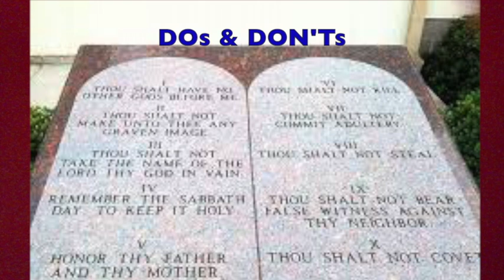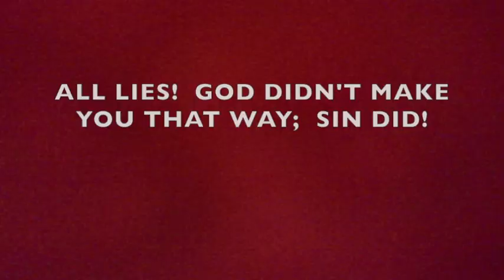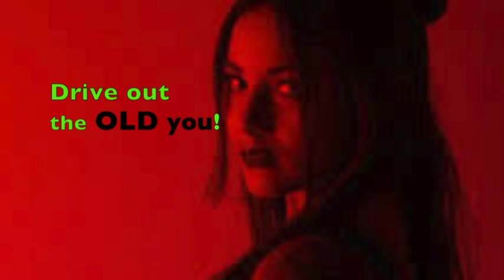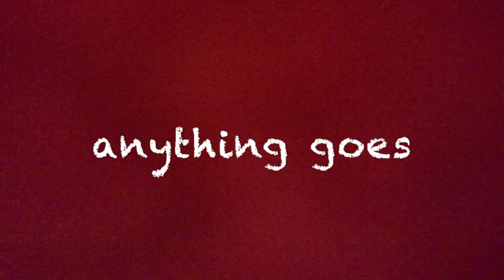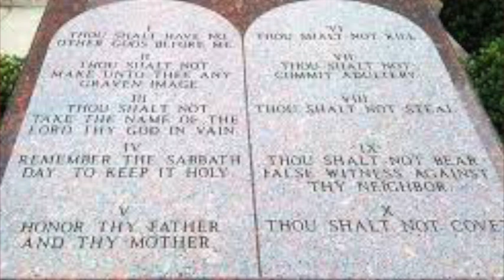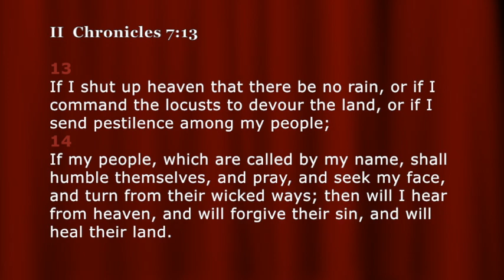OFFENDED by GOD!! * LAST DAYS! * LAWS of CHAOS..."ANYTHING Goes!"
❤️ If you'd like to support this ministry, please ❤️ Thank you. God Bless you. / To join our online services on Saturday, for details.  We are GOD'S CHURCH OF LOVE ❤️ ONLINE. ... OFFENDED By GOD! * Last Days * LAWS of CHAOS!..."ANYTHING GOES!" , LHH, Pat Love, Pats2cents, GodsIn2Love, ... Avatar designed by Devina Telles.